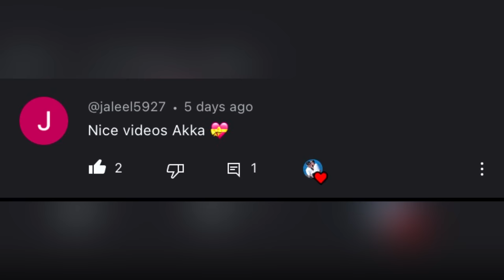Akkana Baale Da Baale Thotil😍 l Namma Ellad Gaujida Preparation 🙏🏼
Tulu Vlog / Mangalore Vlog / Tulu Vlogger / Baby Video / Pregnancy Tips/ Baby realted Tips

Hello Lovebirdz,
Motive of this channel is to Entertain and Give useful baby care and health tips,
in this channel you will get content about
Couple Daily routines❤️
Baby care videos❤️
baby food❤️
home remedies for babies' health ❤️
Tips for pregnant women❤️
Tips for newborn moms❤️

Language: Tulu❤️

𝐀𝐧𝐲 𝐫𝐞𝐪𝐮𝐢𝐫𝐞𝐝 𝐢𝐭𝐞𝐦 𝐩𝐥𝐞𝐚𝐬𝐞 𝐩𝐮𝐫𝐜𝐡𝐚𝐬𝐞 𝐟𝐫𝐨𝐦 𝐨𝐮𝐫 𝐥𝐢𝐧𝐤 𝐢𝐭 𝐰𝐢𝐥𝐥 𝐡𝐞𝐥𝐩 𝐮𝐬 𝐚 𝐥𝐢𝐭𝐭𝐥𝐞❤️.

For Baby :
Mylo Cloth diper
Diper we use for saanvi
Wipes we use for saanvi
Toy we bought for saanvi
Himalaya Baby Powder
Himalaya Gentle Baby Shampoo
Mosquito net
Mosquito Net
Baby Carry Bag
Newborn Baby's Mosquito Mattress Net Bed
Born Baby Cotton Plastic Sleeping matt

For Girls :
Mamaearth Ubtan Natural Face Wash
Mamaearth Vitamin C Daily Glow Face Cream
Mamaearth Vitamin C Day Cream For Face
Stayfree Secure xl

For Youtube Creators :
mobile we use : iphone
Mic we use
Light we use
tripod we use
Editing device
Power Bank